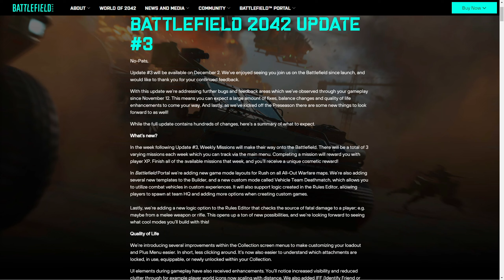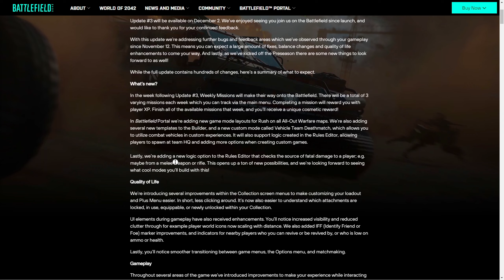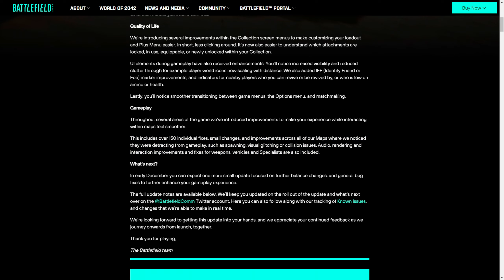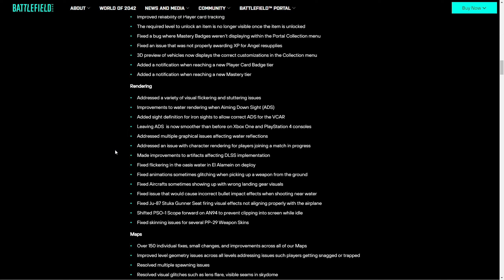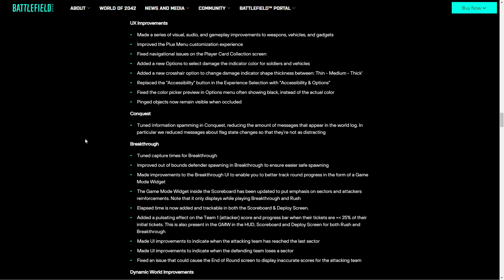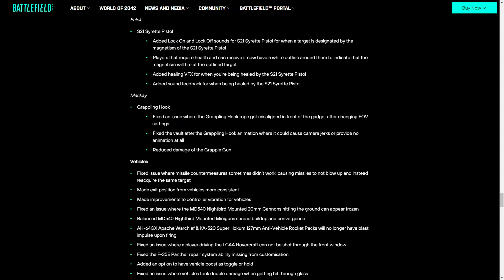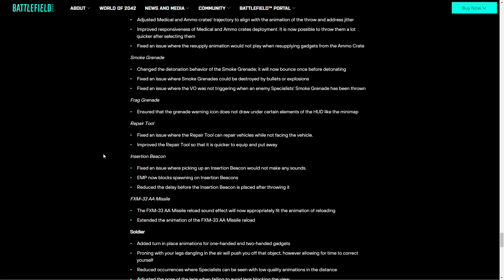Battlefield 2042: Update 3 | Alle Infos zum Update | Kurz & Knapp zusammengefasst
🖥️ Mein Equipment

Kommt über einen solchen Link ein Einkauf zustande, werde ich mit einer Provision beteiligt. Für Dich entstehen dabei keine Mehrkosten. Wo, wann und wie Du ein Produkt kaufst, bleibt natürlich Dir überlassen.